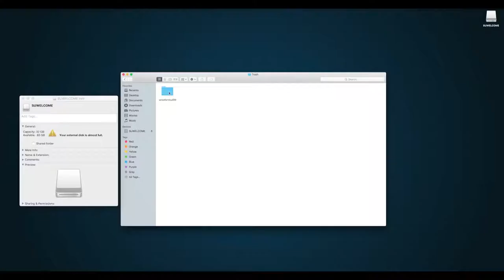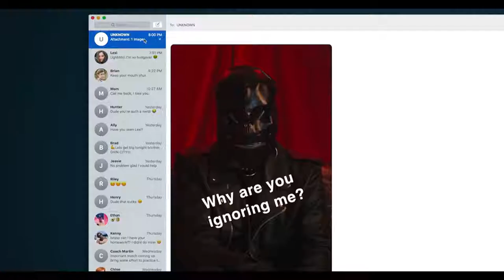EXPLOITED - Official Trailer (2022) Colin Bates, Leah Pipes, Sierra McCormick, Hannah Rose May